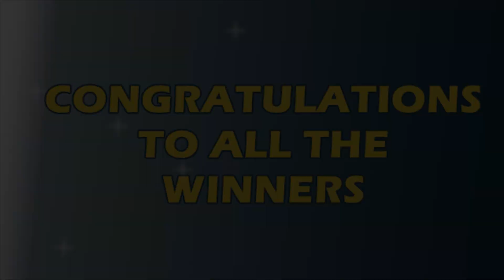P73M Jackpot Ultra Lotto 6/58, EZ2, Suertres, 6Digit, Lotto 6/42, Superlotto 6/49 | May 10, 2022